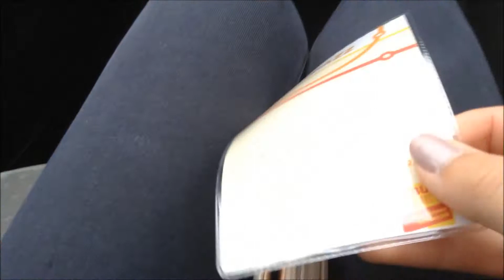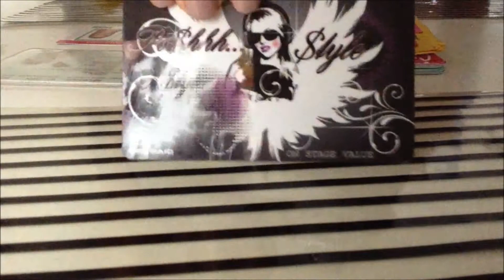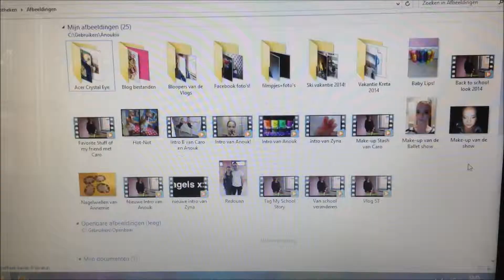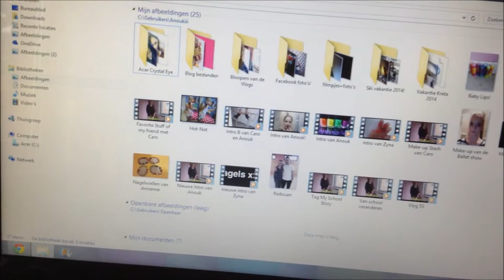Vlog 53 ❤ Buzzy Pass halen